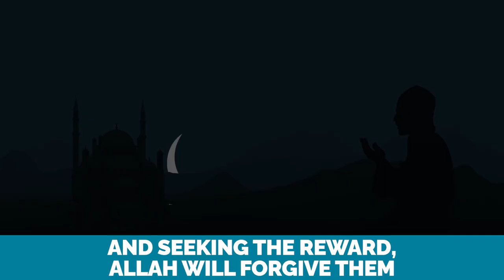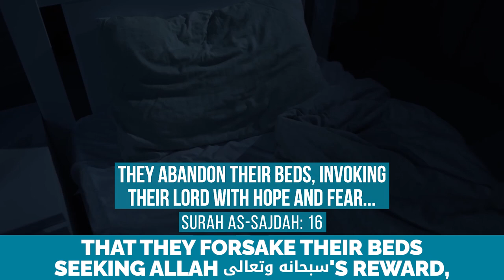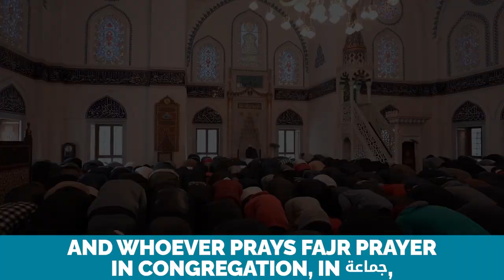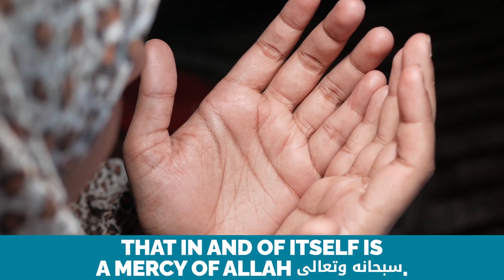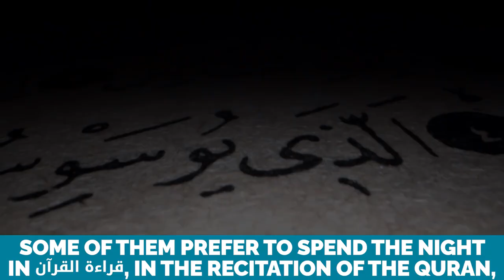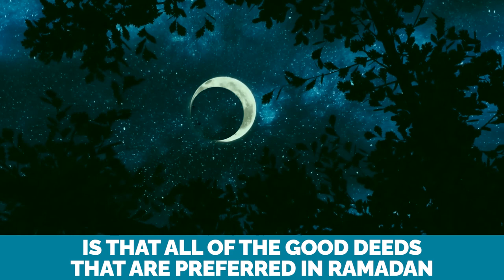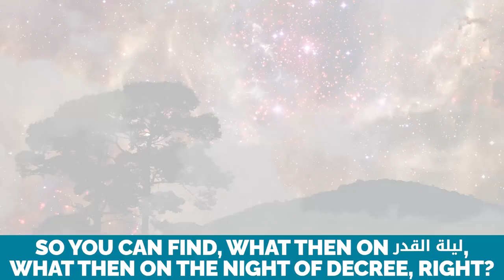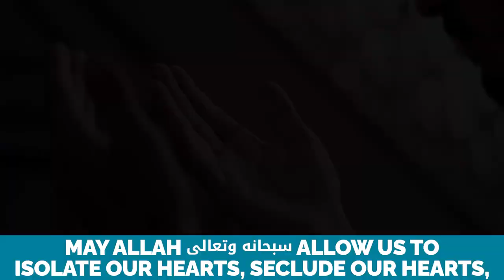HOW MUSLIMS LOST LAYLATHUL QADR (NIGHT OF DECREE) - DR. OMAR SULEIMAN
HOW MUSLIMS LOST LAYLATHUL QADR (NIGHT OF DECREE / NIGHT OF POWER) - DR. OMAR SULEIMAN @yaqeeninstituteofficial

Speaker: Sheikh Imam Omar Suleiman